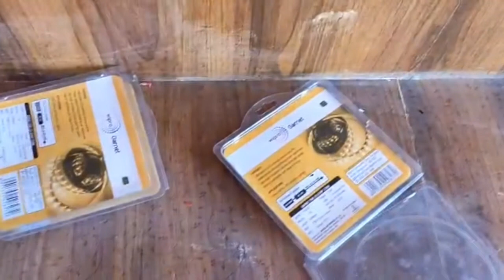False Ceiling LED and STRIP Light Fitting || Home Lighting Design || Online Tech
Hai friends🤝😎

  There are three basic types of lighting that work together to light your home: General, Task and Accent. A good lighting plan combines all three types to light an area, according to function and style. General Lighting provides an area with overall illumination.

  For your celling lighting you can choose a bulb with 60 degree beam angle as long as your ceiling height is between 2.5 to 3.5 meters. If your ceiling height is 3.5 to 4.5 meters then you will need to use a LED bulb with 38-40 degree beam angles.

💻 *ONLINE TECH* 📲

  ONLINE TECH -- ஆன்லைன் டெக்

  Like 👍& Comment 😉& Share 💖 this video friends

  This Youtube channel Videos for Electrical and Mechanical Equipment Technical process.🛠💡🥰

*(e.g) Fan,Mixier,Motor Rewinding,Bearing change, Vehicle, Electrical Wiring process,All type of mahanical Home appliance repairing Work,Bike and Car panjar and repairing work,Online Creation,Editing..etc*

  This Videos more helpful to solve all the Problem in Electrical and Mechanical appliances.

*DO NOT MISS THIS VIDEOS FRIENDS.. BECAUSE THIS VIDEO MORE HELPFUL TO IMPROVE YOUR PRACTICAL  KNOWLEDGE*

  Additional feature video for Comedy, Fun, Movie, Tourism, Games, Festival, Craft, Cooking, Health tips,beauty tips,Smart work, Journey,Study, etc videos..📲💻